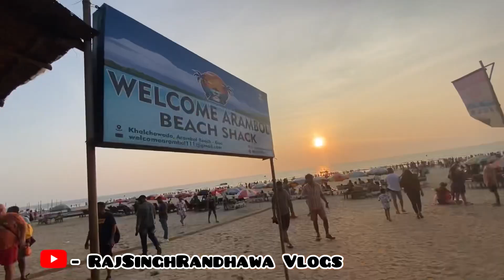Current Situation In Goa 2023 / Arambol Beach 🔥 / Goa Nightlife 2023 / RajSinghRandhawa Vlogs